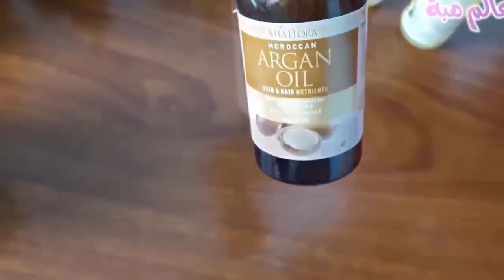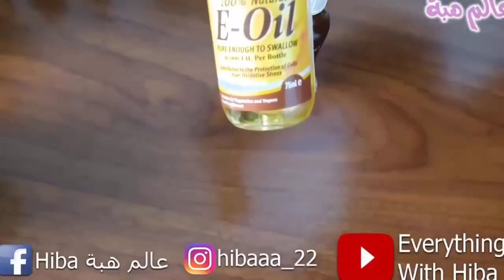ضعيها ربع ساعه تحت العين و اقسم بالله النتيجة ستبهرك لعيون ساحرة بدون هالات سوداء وبدون انتفاخ مجربة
اليكم صديقاتي هده الوصفة ضعيها ربع ساعه حول العين قبل النوم وفي الصباح لن تصدقي النتيجه لعيون ساحره بدون سواد وبدون انتفاخ  الطبيعية  ازالة الهالات السوداء تحت العين و علاج انتفاخ تحت العين بمكونات طبيعية من المطبخ بسيطة و لكن فعالة في علاج السواد تحت العين و علاج سواد تحت العين طبيعيا  بطريقة سريعة للتخلص من الهالات السوداء والانتفاخ تحت العين في  طرق للتخلص من الهالات السوداء في المنزل طريقة سريعة و سهلة وطبيعية للتخلص من الهالات السوداء (السواد فوق وتحت العين) والانتفاخ تحت العين وعلامات الشيخوخة طريقة التخلص سريعا من الهالات السوداء طبيعيا ♡ سلسلة العروسة ♡ ضعيها حول العين قبل النوم وكل يوم وتمتعي بعيون ساحرة بدون هالات سوداء الهالات السوداء تحت العين اختفت 100% بمكونين سحريين | لا تفوتكم اقوى الوصفات للسواد تحت العين  ضعيها ربع ساعه حول العين قبل النوم وفي الصباح لن تصدقي النتيجه لعيون ساحره بدون سواد وبدون انتفاخ | Bye Bye Dark Circles/ادهنيه حول العينين قبل النوم والله في الصباح النتيجة عيون ساحرة بدون هالات سوداء وبدون تجاعيد
الهالات السوداء و السواد حول العين من اهم المشاكل التي تؤرق الكثير من النساء حيث انها تؤثر على المظهر العام للوجه و للهالات السوداء اسباب عديدة و لكي تعالجي الهالات السوداء لا بد لك اولا من ازالة تلك الاسباب التي نتج عنها ظهور الهالات السوداء لديك تظهر الهالات السوداء في الغالب مع فقر الدم والأنيميا ومعظم النساء في وسط عربي لديهم أنيميا سببها عدم التوازن في تناول الحديد فالأنيميا أنواع ولكن الشائع هو نقص الحديد
خلطات للتخلص من الهالات السوداء و لتبييض تحت العين وازالة الهالات السوداء:
1. خلطه الخيار للتخلص من الهالات السوداء :ضعي شرائح الخيار الطازج الباردة أو برش الخيار على المنطقة الداكنة لمدة 15 دقيقة. ايضا ضعي قطن مبلل بعصير الخيار مع بضع نقاط من عصير الليمون لمدة 10 دقائق وكرري العملية 3 مرات يومياً.
2. خلطه البطاطس للتخلص من الهالات السوداء : ضعي شرائح البطاطس الباردة أو برش البطاطس على المنطقة الداكنة لمدة 15 دقيقة حيث يؤكد خبراء التجميل أن البطاطس المبشورة تساعد على ازالة الهالات السوداء حول العينين لأنها تحتوي على الإنزيم الذي يستخدم في المستحضرات التجميلية مثل تفتيح لون البشرة.
3. خلطه عصير النعناع للتخلص من الهالات السوداء : قومي بدهن الهالات الداكنة بخليط من زيت اللوز وعصير النعناع بقطعة قطن كرري العملية 3 مرات يوميا
4. ماسك العسل الطبيعي  للتخلص من الهالات السوداء قومي بمزج ملعقة صغيرة من اللبن وملعقة صغيرة من العسل وامزجيها جيداً ثم ضعيها كماسك تحت العيون لمدة 15 دقيقة.
5.ماسك الخميرة للتخلص من الهالات السوداء :امزجي ملعقة صغيرة من خميرة البيرة مع كاس من الحليب السائل البارد وملعقة صغيرة من زيت الزيتون  ورشة طحين حتى يتماسك المزيج . قومي بوضع ماسك حول العينين ثم غطي عينيك بقطعة من الشاش النظيف مدة 20 دقيقة ، بعد ذلك ازيلي قطع الشاش وامسحي عينيك بقطنة من ماء الورد الطبيعي البارد أو المثلج مدة 5 دقائق من دون أن تضغطي على العينين ، كرري هذا  ماسك مرتين في الأسبوع سوف تلاحظين تغير ملحوظ حول عينيك
5.طريقة التخلص سريعا من الهالات السوداء طبيعيا ببياض البيض و خيار
نصف كوب خيار مبشور + بياض بيضة + 2 ملعقه حليب.
تخلط المكونات جيدا لعمل عجينة رقيقة وتترك على الوجه كامل لمدة 20 دقيقة ثم يشطف الوجه بالماء الفاتر هذه طريقه تساعد على التخلص من الهالات السوداء وكمان بتساعد على تفتيح البشرة.خلطات للتخلص من الهالات السوداء في 3ايام تخلصي من الهالات السوداء والسواد تحت العينين ب خلطات سحريه لن عاني بعدها من الهالات السوداء